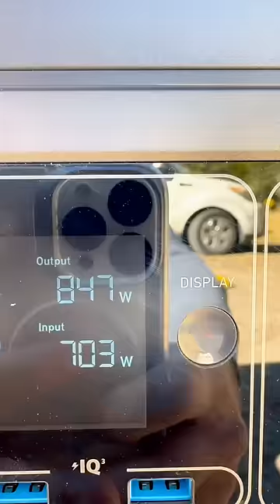Power almost anything with the Solix F3800